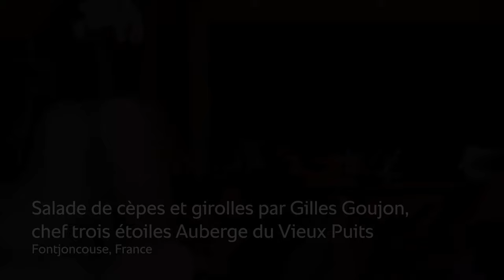Recette de salade de cèpes et girolles avec Gilles Goujon au VarioCookingCenter | RATIONAL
Gilles Goujon, chef trois étoiles au Guide Michelin, nous présente une recette de salade de cèpes et girolles cuisinée avec le VarioCookingCenter, la sauteuse multifonction de RATIONAL.
Gilles Goujon s’est installé à l’Auberge du Vieux Puits, qu’il a rachetée en 1992. Son objectif avait toujours été de « s’installer » à 30 ans, et d’être en quête d’excellence dans ce métier qui lui va si bien puisqu’il « rend les gens heureux ».
La Solution RATIONAL : Gilles Goujon possède deux sauteuses professionnelles VarioCookingCenter dans sa cuisine de restaurant, un VarioCookingCenter 211 et un VarioCookingCenter 11. Il avait découvert le produit lors d’une édition du salon SIRHA à Lyon. La démonstration lui avait permis d’apprécier la précision de l’appareil, la cuisson au degré près, les cuissons de nuit….
Ses sauteuses professionnelles sont utilisées quotidiennement, aussi bien pour faire des confitures que pour confectionner certains plats du menu, ou récupérer des jus de cuisson, d’une grande clarté, qui n’ont pas besoin d’être clarifiés derrière ». Grâce à sa précision, le VarioCookingCenter a d’ailleurs permis à Gilles Goujon de faire évoluer ses recettes « signature ».
Dans cette vidéo, le chef nous présente sa recette de salade chaude aux cèpes et girolles, soigneusement préparée dans sa sauteuse multifonction électrique, le VarioCookingCenter. Outre les champignons, vous aurez besoin de laitue celtuce, de vinaigrette et d’huile de noisettes pour réaliser cette salade.
Faire blanchir la laitue celtuce afin d’obtenir un cœur fondant comme une asperge. Réalisez un mélange de brunoise de girolles, brunoise de cèpes et de noisettes fraîches concassées, afin de farcir les laitues. Braisez les laitues farcies dans la sauteuse VarioCookingCenter, dans du beurre fondu. Optez pour une cuisson très douce, en arrosant régulièrement. Salez et poivrez.